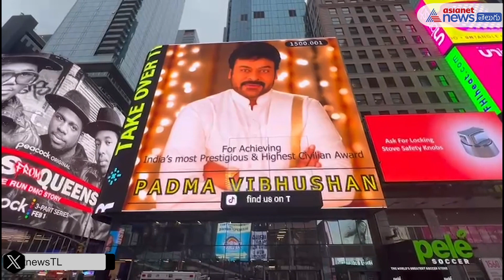పద్మ విభూషణ్ వచ్చిన వేళ అరుదైన దృశ్యం.. II padmavibhushan chiranjeevi